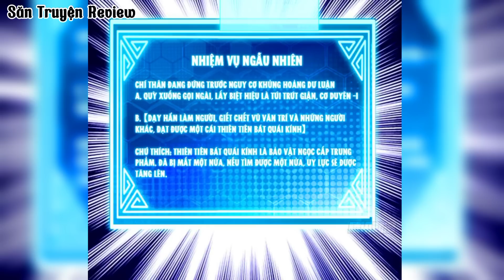Vừa Xuyên Không Đã Bị 9 Tỷ Tỷ Thay Nhau Check Hàng - P1 | Săn Truyện Review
Main Tên Là Diệp Huyền, Xuyên Không Thành Phế Vật, Được 9 Vị Tỷ Tỷ Xinh Đẹp Bảo Kê, Bỗng Nhiên Thất Tỉnh Được Hệ Thống Siêu Mạnh, Nhưng Hơi Bị Đau Thận!

Name

Nguồn: ManHuaVn Các Bạn Hãy Ủng Hộ Nhóm Dịch Nhé.

✔️SĂN TRUYỆN REVIEW: LUÔN TÌM KIẾM NHỮNG BỘ TRUYỆN HAY NHẤT
✔️ Săn Truyện Review Không Sở Hữu Tất Cả Các Tư Liệu Trong Video Mà Tuân Thủ Luật Bản Quyền Và Sử Dụng Hợp Lý Luật Fair - Use